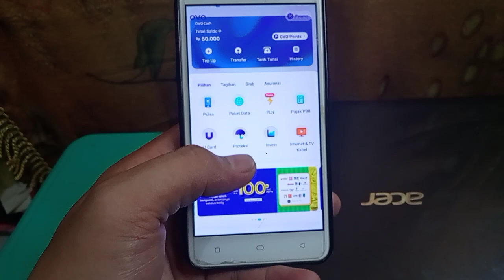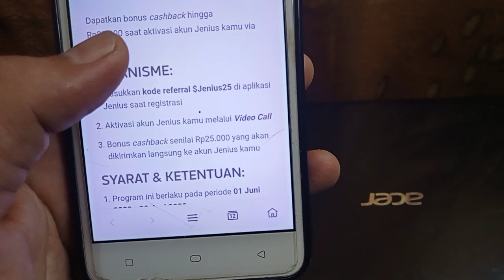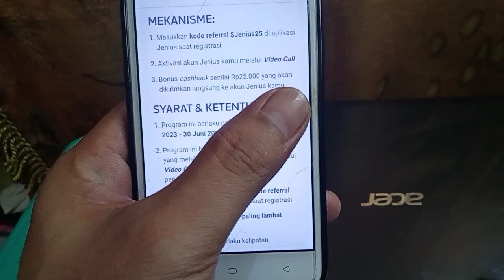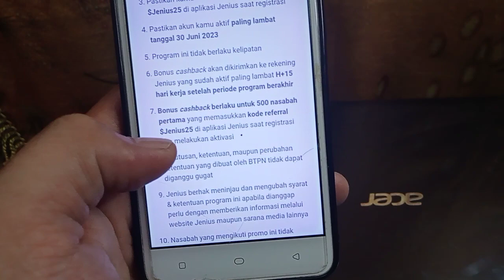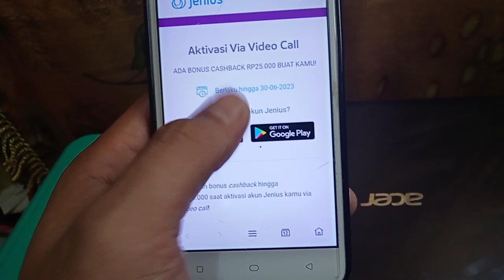DAFTAR KYC DOANG DAPAT 25.000, EVENT BANK DIGITAL TERBARU ! APLIKASI PENGHASIL UANG ! EVENT JENIUS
refferal : 5YOYNB
refferal : QFJU32
link event mingguan snack 2jt
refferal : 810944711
refferal : 01ANTGB68
yuk gabung di group telegram anton official
event jenius terbaru